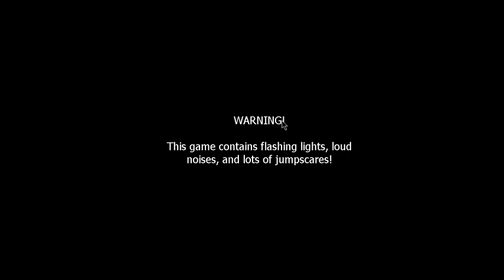Five Nights At Maxie's [Short Gameplay] (Full Release)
This is only a showcase if you want the full experience you can download and play the game from the link down below for PC users only, i dont think there's gonna be a mobile port anytime soon

Thanks to the people who added their voices for the characters